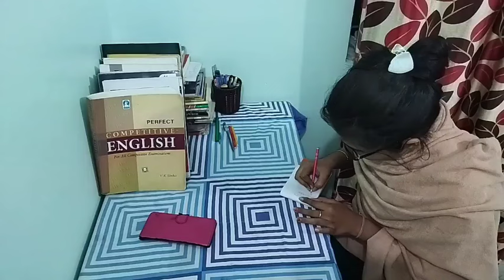🎯 अगर नौकरी लेनी है तो अभी से पढ़ाई शुरू करोmotivationalvideo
uptet update
Himani amazing world
Chandra institute Allahabad
vaishanavi kashish
Javed akhtar
2023
primary teacher vacancy in up allahabad
Uptet 2023
Sueprtet vaccancy news
Super tet
Ctet 2022
kvs recruitment

Queries solved:
study vlog,
banking study vlog,
10 hrs study vlog,
10 hr study timetable,
aspirants lifestyle
Chandra institute Allahabad
Chandra classes
super TET news today
supertech latest news
super TET Bharti
estate